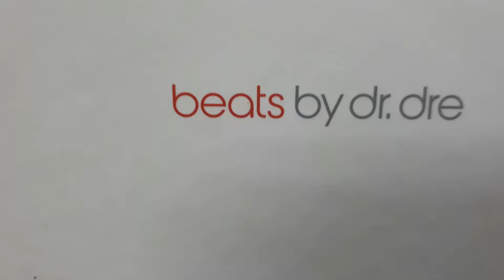Unboxing Powerbeats 3